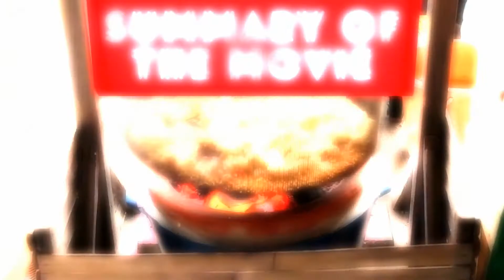Sound of Metal Movie Review: You have to focus on the solution.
Sound of Metal Movie Review: You have to focus on the solution. This is part of my 30 day video a day challenge. This is a video on the movie called Sound of Metal. This video called Sound of Metal Movie Review You have to focus on the solution, because that is what you must do, if you are in a situation like this person was in this move. This is about a man who loses his hearing and his job is a writter/ drummer in a metal band. Come see the review where we speak about the movie if it is any good and see the lessons as well.